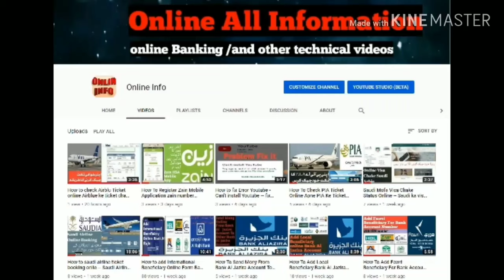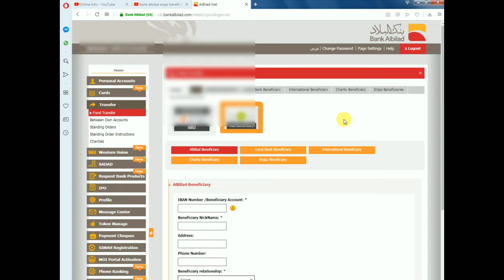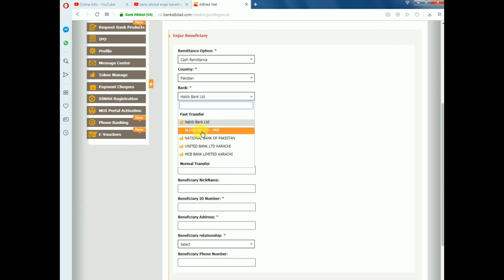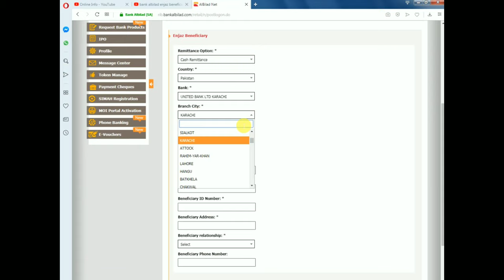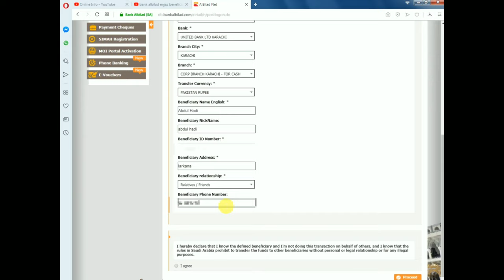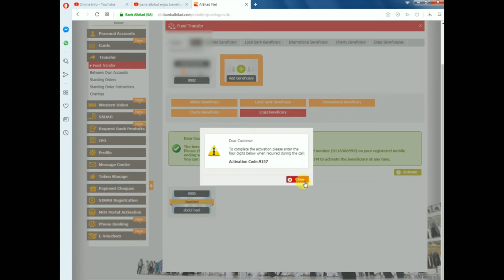How To Add Enjaz Bnak Albilad Add New Beneficiary Online / ENJAZ men name add karne ka tareeka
-ENJAZ BANK ALBILAD ADD new beneficiary online